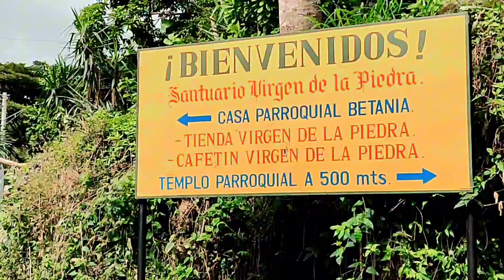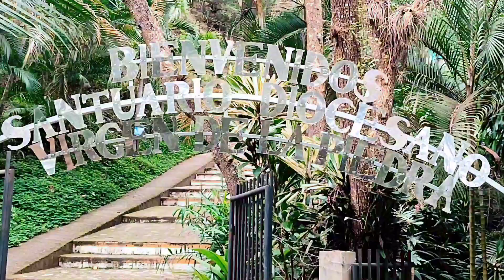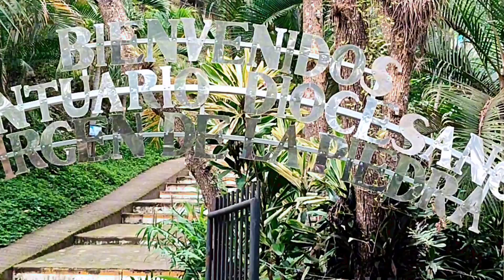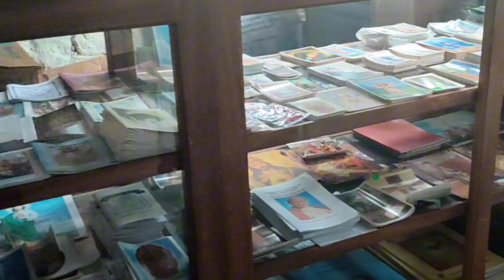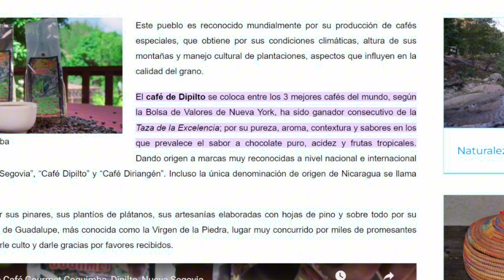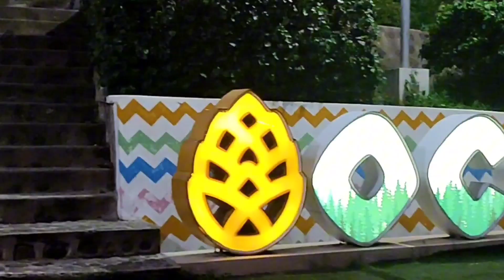DIPILTO, NUEVA SEGOVIA | LA KOQUIMBA | LA VIRGEN DE LA PIEDRA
SANTURARIO DE LA VIRGEN DE LA PIEDRA.

En Dipilto, Nueva Segovia existe un lugar conocido como Santuario de la Virgen de la Piedra donde se encuentra la Virgen de Guadalupe desde el año 1947.

Recorrimos 239 km para conocer este ESPECTACULAR lugar.